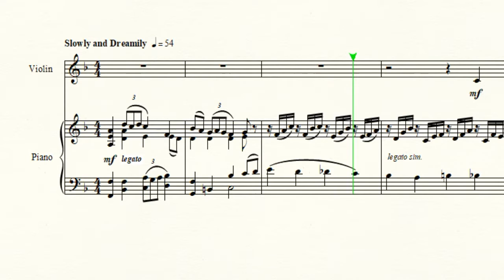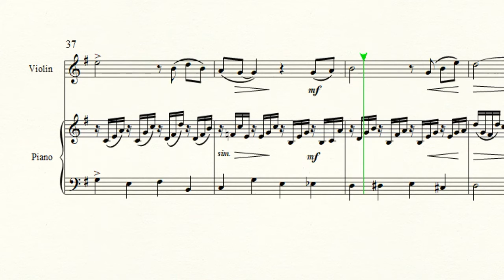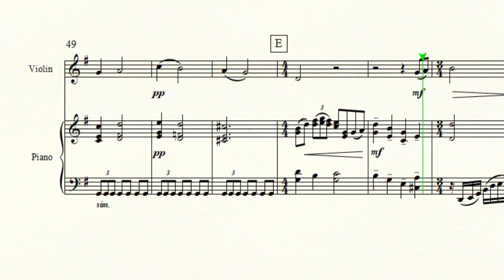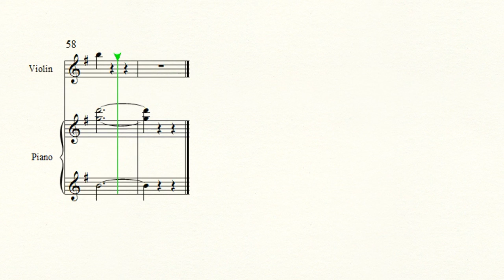Oh Shenandoah, arranged for violin and piano by Colin Kirkpatrick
This beautiful song is one of the most popular American folk songs, evoking images of the river life of yesteryear. It is sure to be a popular addition to your violin recital, or it would make an excellent encore piece. The music lies easily under the hand and the top note is B just above the treble staff. The standard is about ABRSM violin Grade 3-4 (UK). The duration is 03:55.

As with most folk songs, there are many different versions of Shenandoah, and it’s impossible to determine the song’s exact provenance with any degree of certainty. It probably has its origins among the French Canadians who traded with Native Americans around the Great Lakes during the sixteenth century. In most versions of the song, the lyrics tell of a seafarer, possibly a canoeing fur-trader, who was in love with the daughter of Shenandoah, a Native American Chief who lived in what is now the state of Virginia. Shenandoah was a real person: an individual of commanding presence who lived for over a hundred years.

Sailors heading down the Mississippi picked up the song and made it a capstan shanty, which they sang while hauling in the anchor. By the mid- 1800s versions of the song were heard almost everywhere the American clipper ships ventured. Shenandoah was one of the most popular capstan shanties, a slow song which set a manageable pace for the crew in a heavy and lengthy task. Add this lovely American song to your violin repertoire today!

The score and solo part are presented in a single PDF file which is available from Sheet Music Plus for instant download.